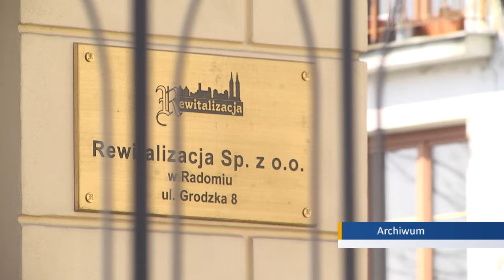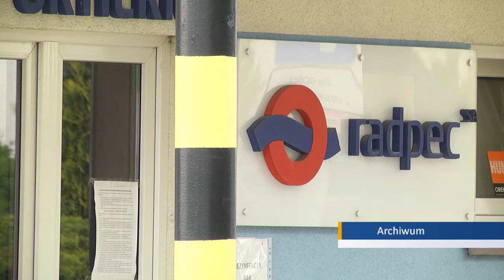Nowa prezes Rewitalizacji